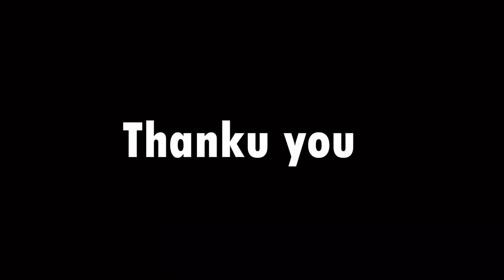Cauliflower with Chicken curry cooking & eating by santali tribe family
to day we share a very very healthy and tasty recipe by a santali tribe couple.they cook together wwith pumkin leaves curry with small fish.at last they eat together hot rice with recipe,hope you enjoy this videoplease subscribe our channel with press bell icon